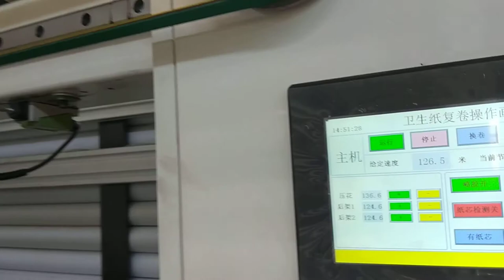Full automatic kitchen towel rewinding and perforating machine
Contact person: Darren Pan
M.B:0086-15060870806 (Viber Wechat and WhatsApp)
Skype:peilun87